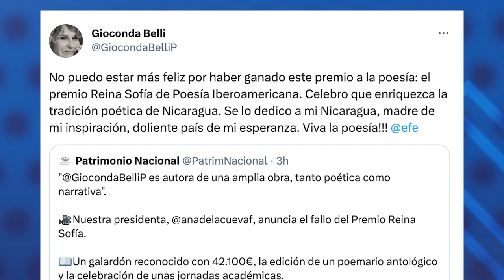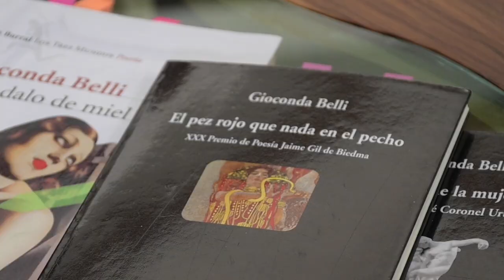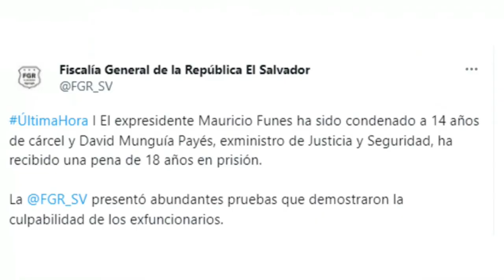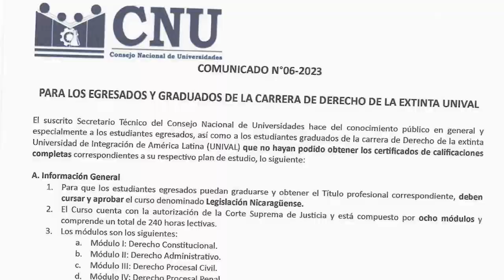Gioconda Belli gana el Premio Reina Sofía de Poesía, el más importante en lengua española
La poeta y novelista nicaraguense Gioconda Belli ganó el Premio Reina Sofía de Poesía Iberoamericana, el más importante en lengua española y portugués,  por su expresividad creativa, su libertad y su valentía poética, según informó el jurado este lunes.

Las entidades públicas Patrimonio Nacional de España y la Universidad de Salamanca conceden anualmente este premio, dotado con 42 100 euros equivalente a 45 mil dólares, con el que reconocen así el conjunto de la obra de un autor vivo que, por su valor literario, constituye una aportación relevante al patrimonio cultural común de Iberoamérica.
Gioconda Belli se encuentra exiliada en España, y es una de las más de 300 personas a las que la dictadura de Daniel Ortega la despojó de su nacionalidad.

En otras noticias:
- Dictadura interviene el colegio de las Hermanas Dominicas de la Anunciata
- Condenan a 14 años de cárcel al prófugo Mauricio Funes, protegido por Ortega
-   UNAN-Managua promete títulos de abogados a egresados de la extinta UNIVAL